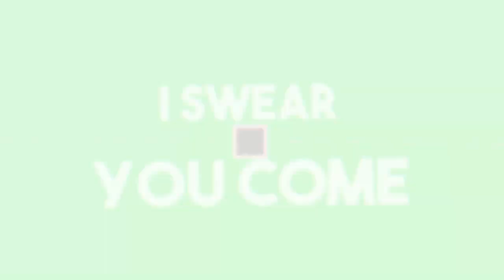Ich bin Gestorben... [Ark][HD][Deutsch]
➥Heute spielen wir  Ark

➖ Werbung ➖

➖ Spiel  ➖
► Das Spiel was ich im Video Spiele!

➖ Mein equipment ➖

➖ Hashtags➖